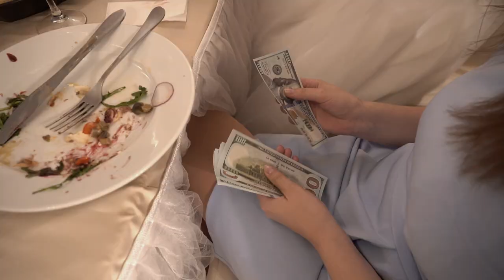WEDDING Clip MAXIM & JULIA /TEMIRFILM/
Ukraine. Kyiv.
Wedding video. Temirfilm production 2021